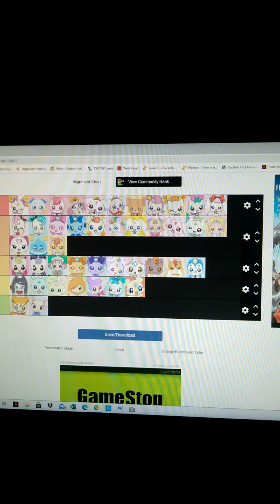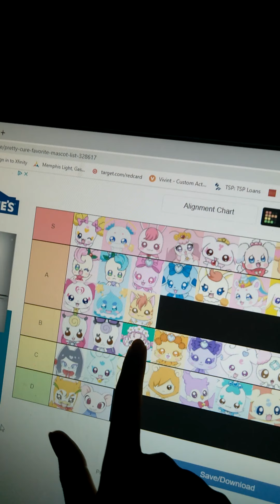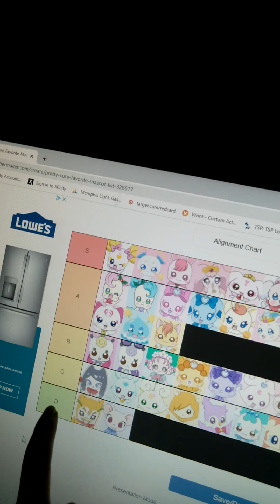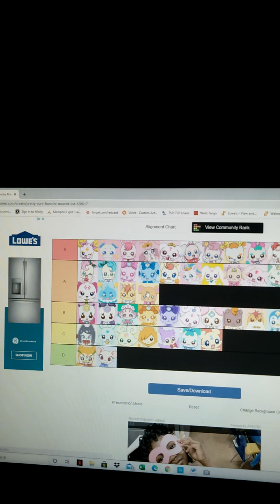Ranking Precure Fairies!